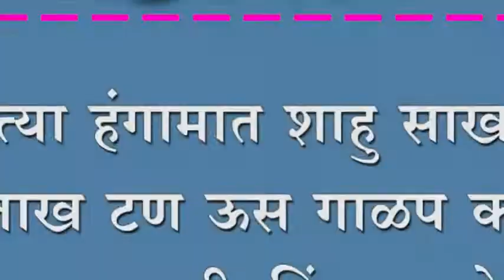येत्या हंगामात शाहु साखर दहा लाख टण ऊस गाळप करणार - समरजीतसिंह घाटगे